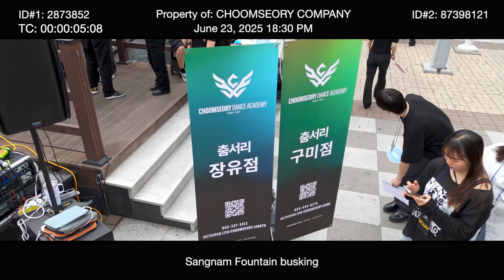창원상남버스킹[2024 JUNE] Bubble Bubble Pop! - the Queens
창원상남버스킹[2024 JUNE]
Bubble Bubble Pop! - the Queens

경남 마산 실용댄스 입시학원
-23년 입시 노하우
-키즈전문반 ‘코코유니버스’
-입시전문반 ‘더퀸즈’
-키즈취미/중고등부취미/성인취미반

DIRECTER /
► Art : Lee Hyun
► VIDEO : X-PRO

댄스 스튜디오 위치:
630-490
경상남도 창원 마산회원구
양덕동 153-5 비전스카이 상가1층 춤서리